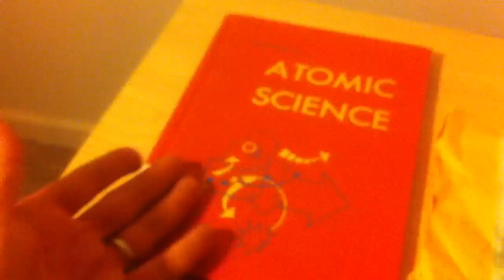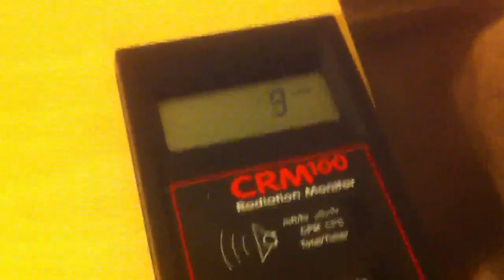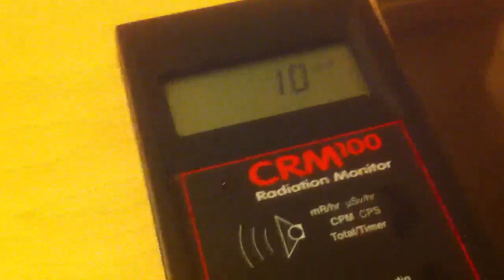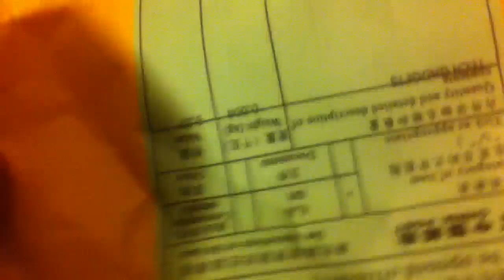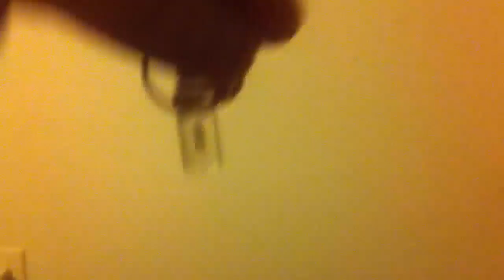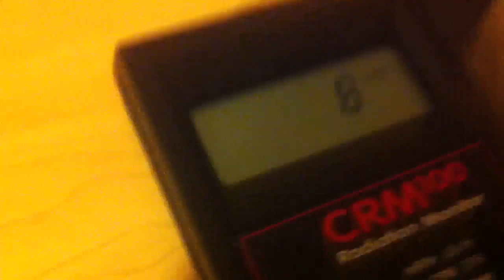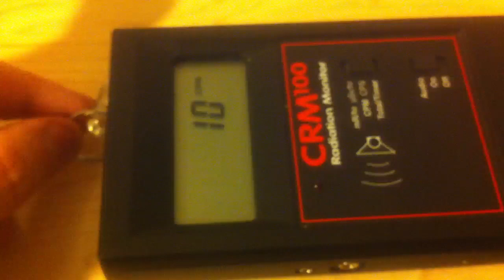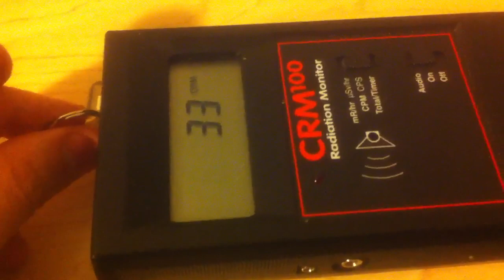Radioactive Tritium Key chain!!! Fun!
☢☢☢ Please Read ☢☢☢
I just got my new radioactive key chain from iOffer.com!

Tritium key chains are great fun because they glow in the dark and do not produce harmful levels of radiation. Tritium, at maximum, produces beta radiation at 18.59 KeV, which is barely enough to penetrate your skin!

The key chain glows in the dark for about 12 years (the halflife of tritium is about 12 years), slowly depleting over time and turning into Helium 3.

The key chain measures up to 42 CPM (14CPM background + 28 CPM from key chain) on my CRM-100 Geiger counter, which uses a thin window LND 712 Geiger tube.